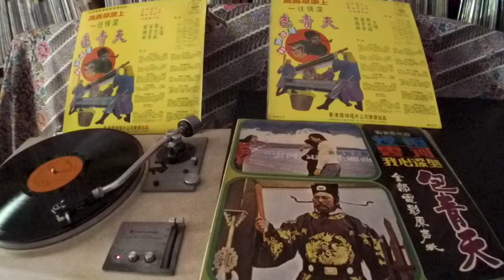江蕾 Jiang Lei -- a2 烟雨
IT-1001